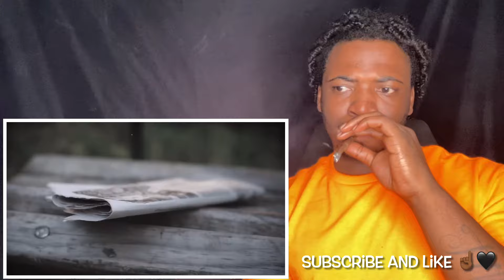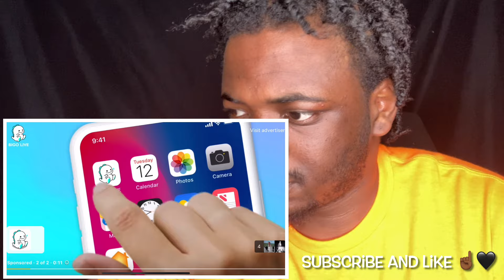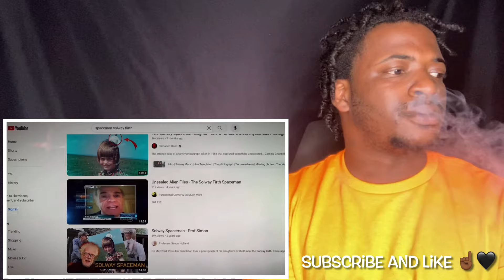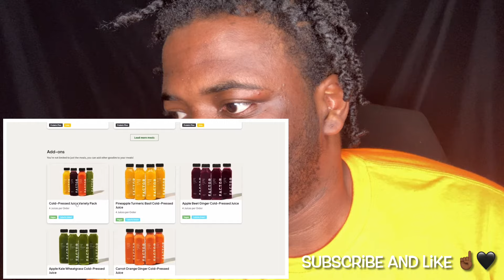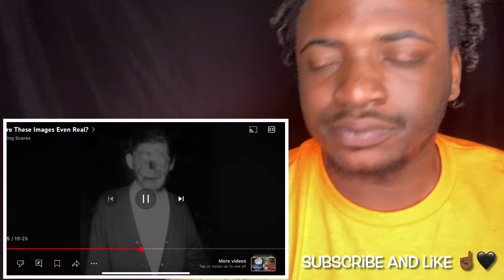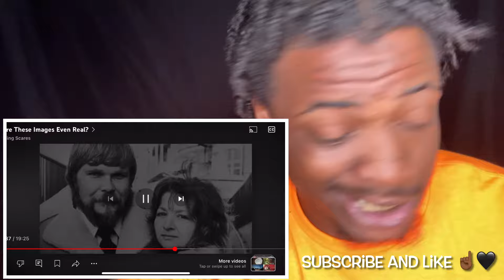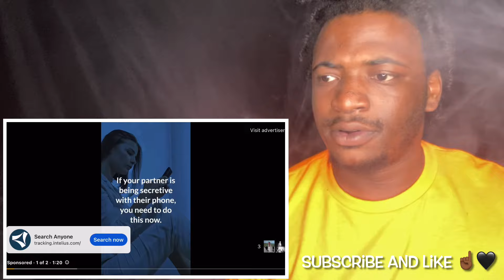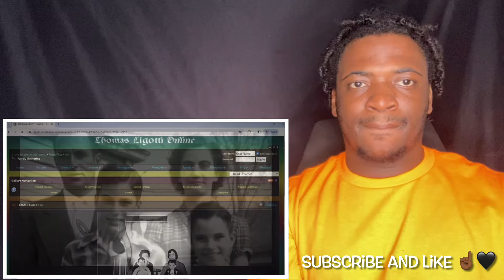Were These Images Even Real? ( CHILLING SCARES REACTION)